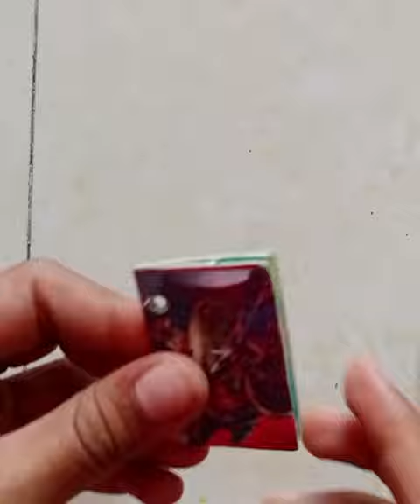Mini Painting using brush pen